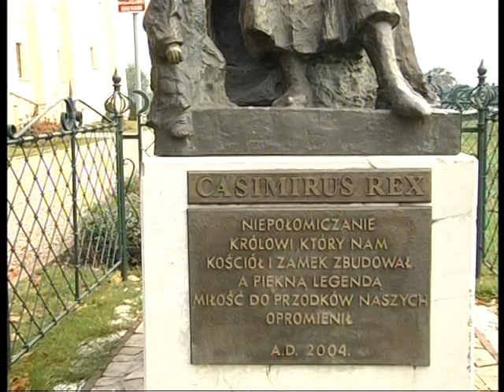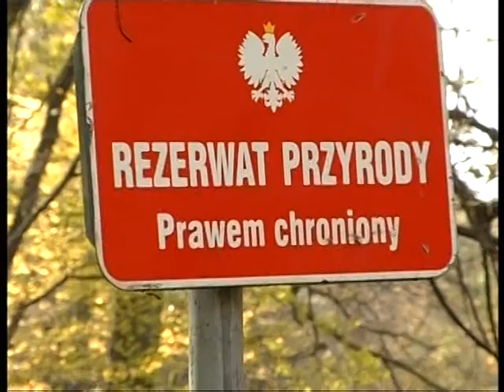2007.10.20-23. Lengyelország1rész.mpg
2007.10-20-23. között Lengyelországba kirándult a Zempléni Gombász Egyesület a krakkói gombászok meghívására. Ez az ott forgatott film 1. része.